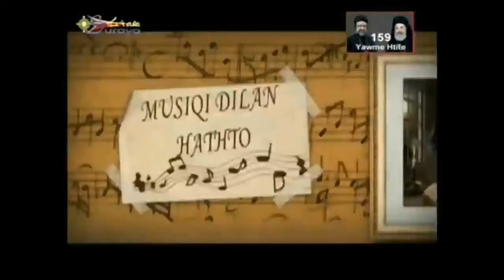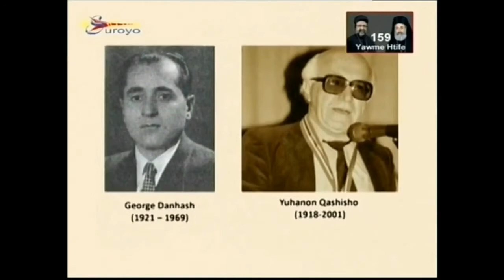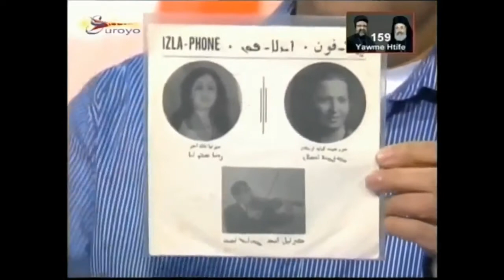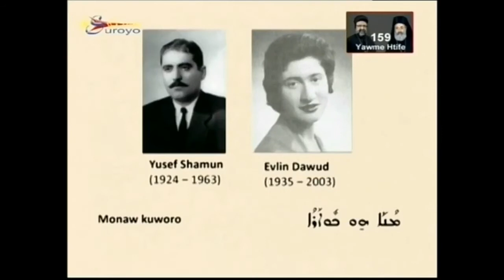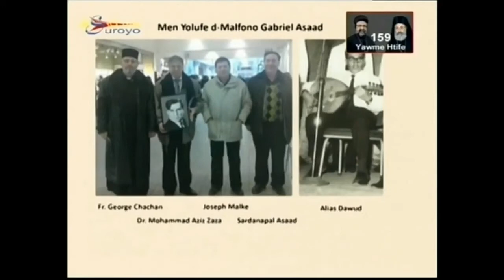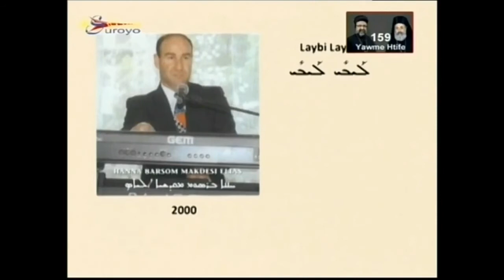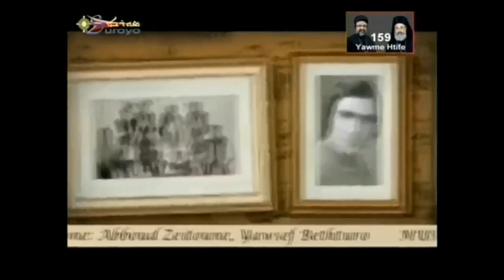Part 3: Musiqi dilan hathto - Modern Assyrian Music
Fosuqo 3 d Tahrazto d Musiqi dilan hathto cal SuroyoTV 2013